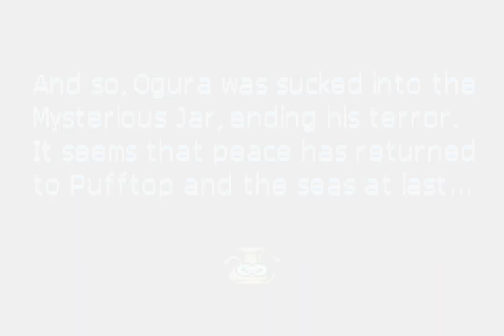GBA The Legendary Starfy 1 - First Ending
Done! ...for now.

Don't yap at me saying that I forgot something, I didn't! I'll come back to this game later on for the second part, because I am aware that this isn't the real ending.

Boy, was THAT close though!

btw shoutout to Ganene the Cindeleon for making a Starfy 6 petition! PLEASE sign it so that the chances of Nintendo and TOSE noticing it will increase further

\/\/\/\/\/ LINKS \/\/\/\/\/

2024 SuperrONNY8 - Once a Wiggler, now a Puni. Both need more attention!

\/\/\/\/\/ TAGS \/\/\/\/\/